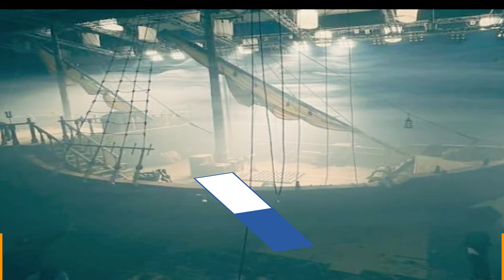Engin Altan Düzyatan and Ulaş Tuna stars of the Barbaros TV series.